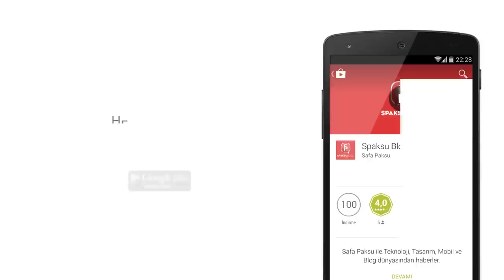Android için Spaksu Blog Uygulaması V2.4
Yenilenen Android için Spaksu Blog Uygulaması v2.4 ile karşınızda..